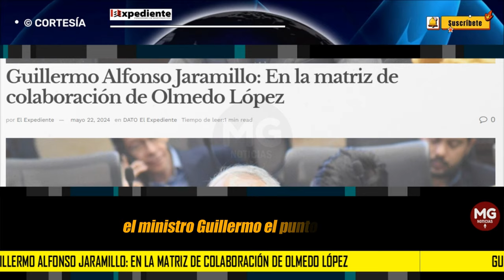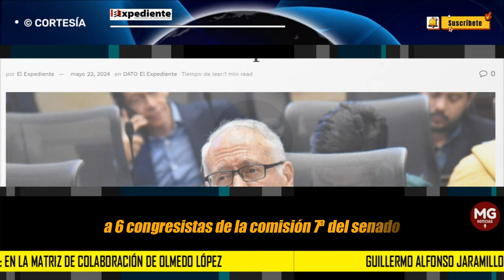EXCLUSIVO 🔴 Guillermo Alfonso Jaramillo: En la matriz de colaboración de Olmedo López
El exdirector de la Unidad Nacional para la Gestión del Riesgo, Olmedo López, continúa entregando información y pruebas de alto valor en busca de su principio de oportunidad con la Fiscalía General de la Nación. Olmedo López ha confesado haber cometido delitos bajo instrucciones del alto gobierno, con el objetivo de utilizar los recursos de la entidad (que ascienden a más de 2 billones de pesos anuales) para comprar el favor de congresistas y asegurar la aprobación de reformas gubernamentales.
EL EXPEDIENTE